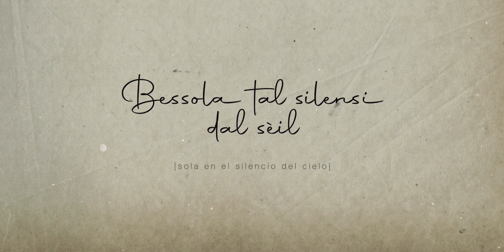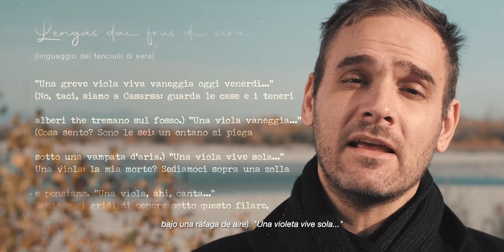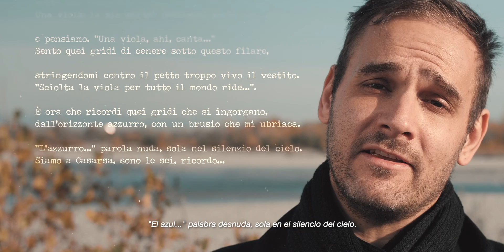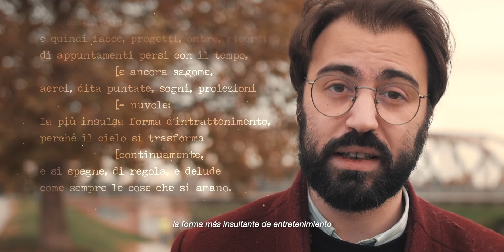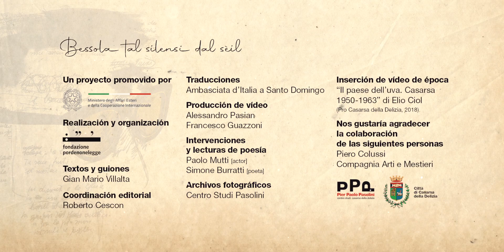8 Pasolini 11#22 "Sola nel silenzio del cielo" con Simone Burratti (versión en español)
Pasolini once#veintidós
11 lugares de la poesia y el mito de Pier Paolo Pasolini en Casarsa
11 jóvenes poetas a través del mito y la poesia de sus localidades en Italia
Una microhistoria poética de Pier Paolo Pasolini en el centenario de su nacimiento y, al mismo tiempo, un recorrido por once jóvenes voces significativas de la poesía italiana que hay que valorar y promover. Un proyecto del Ministerio de Relaciones Exteriores y Cooperación Internacional junto a Fundación Pordenonelegge.